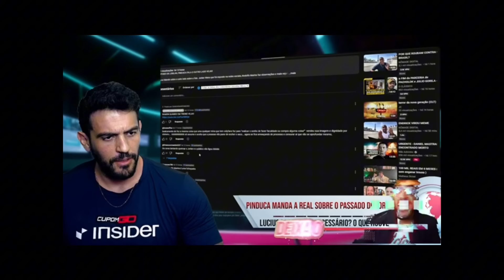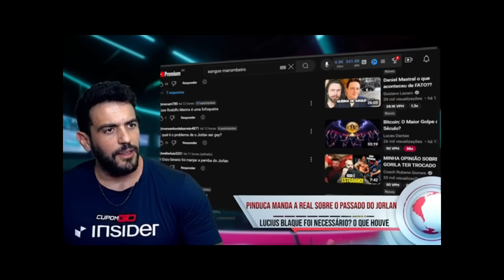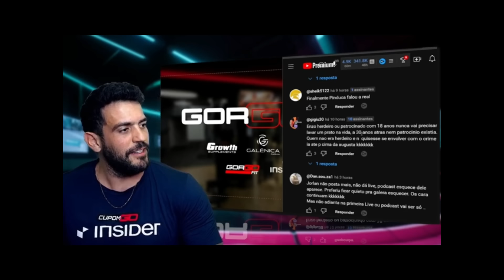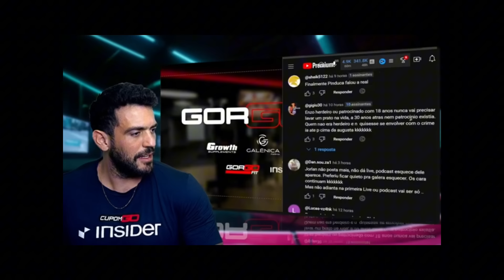JORLAN PUT# com PINDUCA e GORGONOID após POLEMICAS ! DE FOTO VIDEO jorlan responde gorgo e pinduca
VIDEOS COMPLETOS ABAIXO CONFIRA !!

Vamos buscar trazer sempre tudo que acontece no mundo maromba noticias da maromba polemicas e tretas e aqui cola com nós